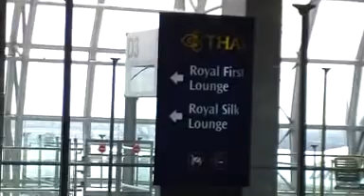Thai Royal First and Silk Lounge @Suvarnabhumi Sect.D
Here the latest video on Thai Royal first and silk class lounge in BKK.Suvarnabhumi airport.Place,no change.Food less abit.Only sandwiches,pasties,chinese bun,salad and drinks(hot and cold).07thDec.2009